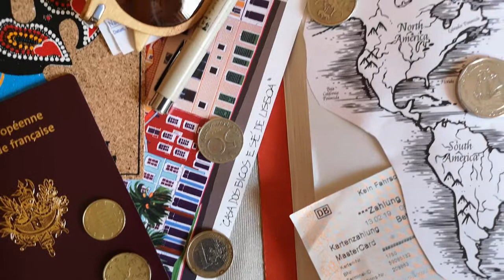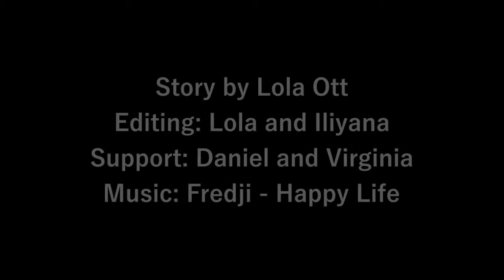A Childhood Dream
Story by Lola Ott. Thank you for sharing it!

This inspiring video was created during “Digitale” - a digital storytelling training for educators, artists, activists and youth leaders who met in Grotniki, Poland to explore ways to use the method to deliver powerful messages and help out educators, youth leaders and young people to reach more audiences.

Trainers - Karolina Ufa, Alexandra Nikolova Leo Zbanke and Ainhoa Magdalena